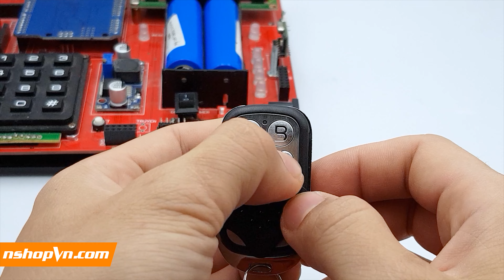Remote 4 kênh sao chép mã nhảy tần số 433Mhz / 315MHz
Mã sản phẩm: 04C3 + V4SO

0:12 Xóa lệnh ( nhấn giữ 2 nút trên - thả 1 nút và giữ 1 nút - nhấn vào nút thả ra 3 lần )
0:27 Học lệnh ( để 2 remote đối đầu - nhấn giữ 2 nút của 2 remote cùng một lúc )
1:05 Test
1:17 Xóa lệnh
1:25 Khôi phục lệnh ( nhấn giữ 2 nút dưới )